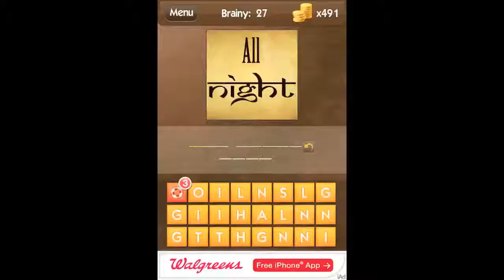Whats the Saying Answers - Brainy Level 27